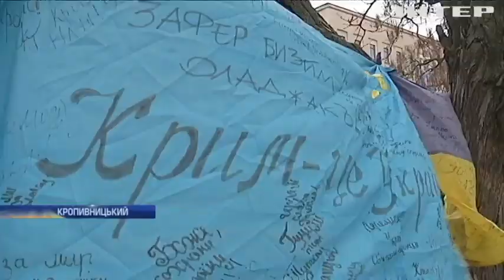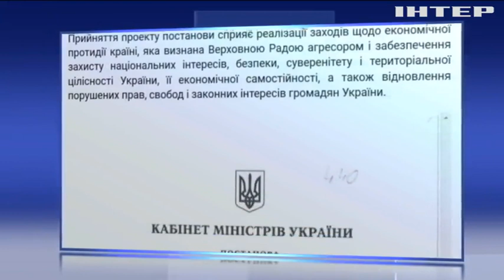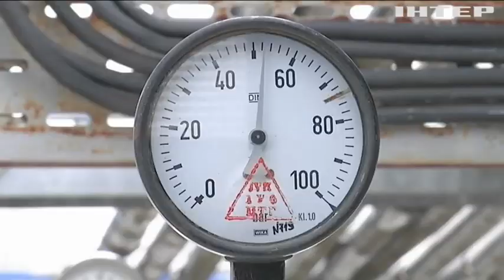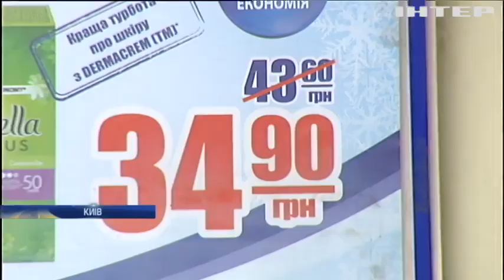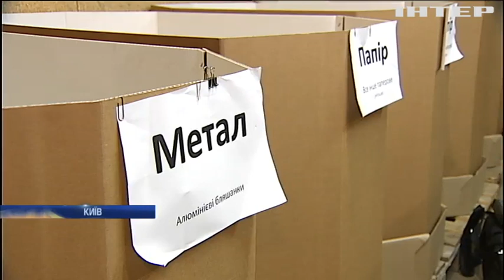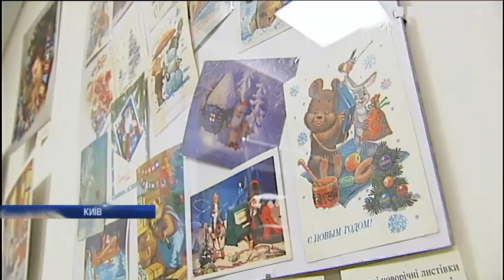Новости 17:45, выпуск за 21 декабря 2017 года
Головні події на цю годину: Летальна зброя для України: Білий Дім дав добро; У Запоріжжі трусять високопосадовців. Що силовики шукають у кабінетах чиновників?; Решти не потрібно. Коли і чому в Україні зникнуть копійки?